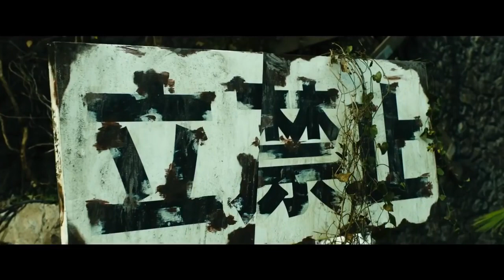Jojo's Bizarre Avdenture Diamond is Unbreakable Live Action 2017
Situado en la ciudad ficticia de Morioh.

La historia sigue a la familia Joestar ya que cada miembro está dotado de poderes únicos para derrotar enemigos sobrenaturales. Josuke Higashikata es el hijo ilegítimo de Joseph Joestar. Posee un Stand (super poder) llamado Crazy Diamond. El poder le permite restaurar o arreglar objetos rotos o animales. Josuke Higashikata y sus amigos van a la guerra con otros usuarios de Stand.